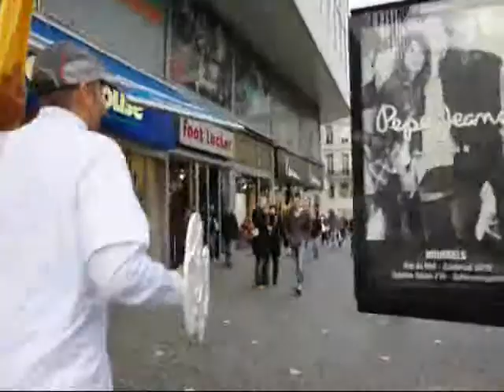Video Campana Ninez Tarea sin fin Belgica 2010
La posta de la Campana Ninez Tarea sin fin llegó a Bélgica